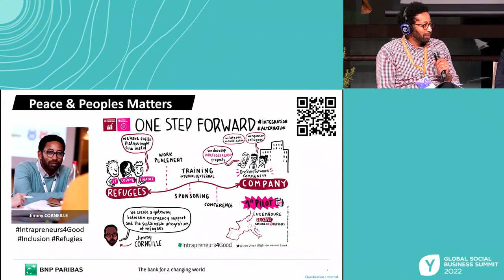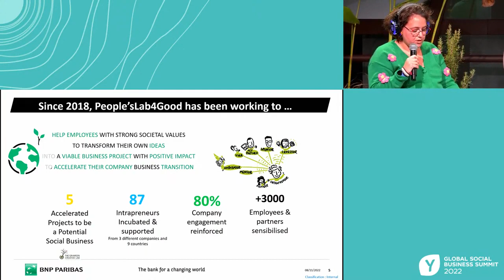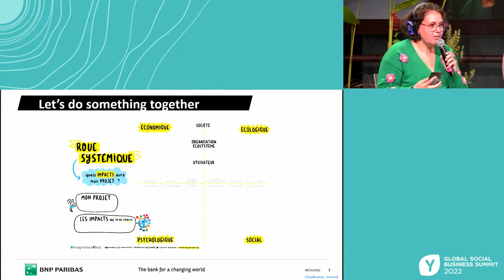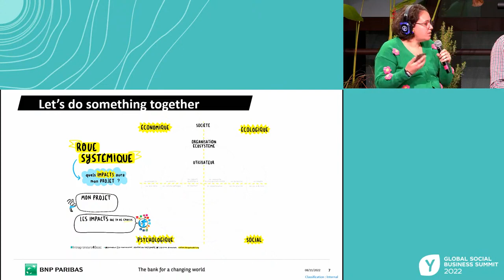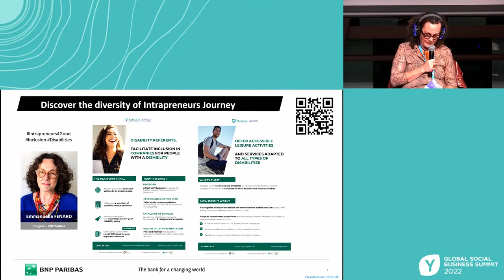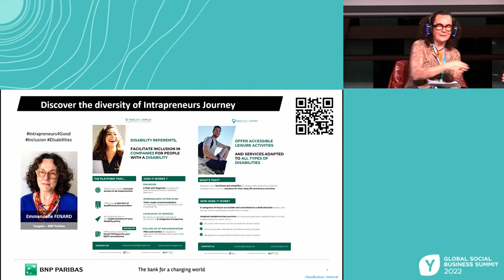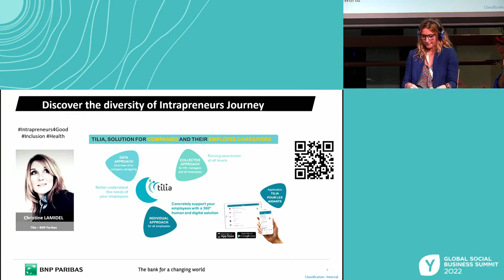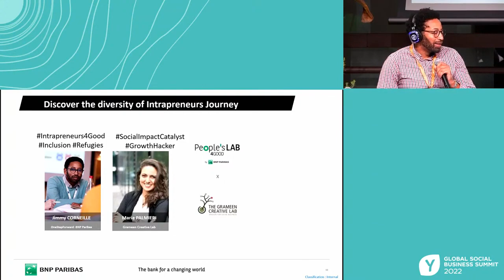Intrapreneurs4Good powered by The Grameen Creative Lab & BNP Paribas